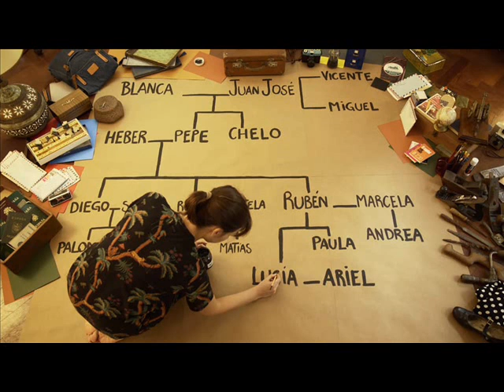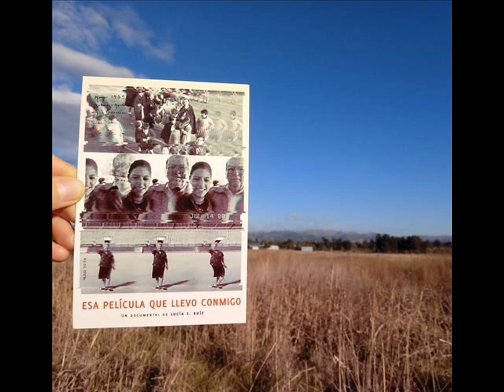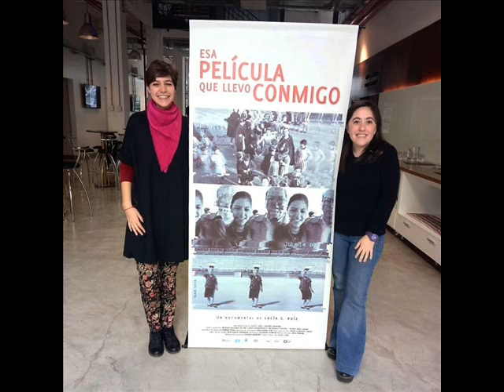Entrevista Lucia Ruíz & Dolores Montaño "Esa película que llevo conmigo" - La Expiación FM- 08/08/19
"La Expiación"
La Otra Cultura Todos los Jueves a las a 20:00 hs a 22:00 hs por aire en FM 90.1 o